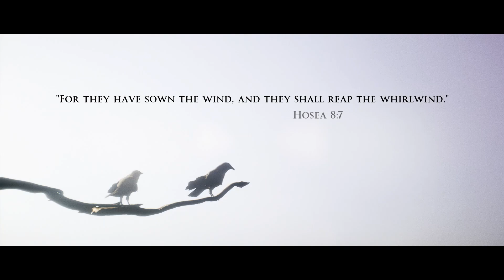Two Idiots play dark anthology House of ashes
Thanks for looking down here but really there ain't much this time again. 😬
[Beyondhawkeye]  @BeyondHawkeye
[Music]